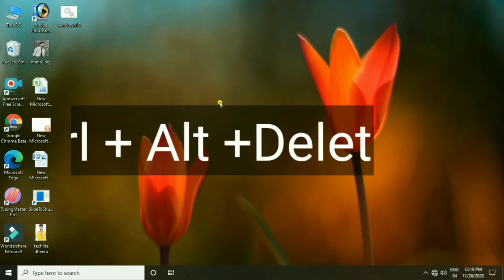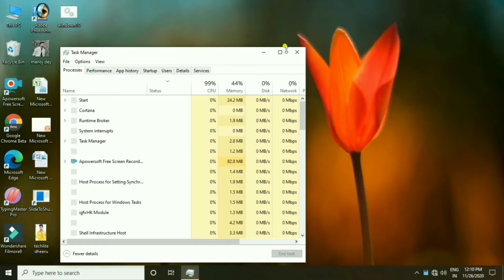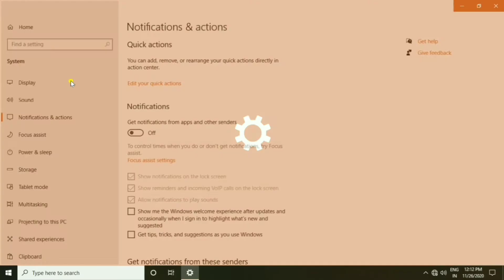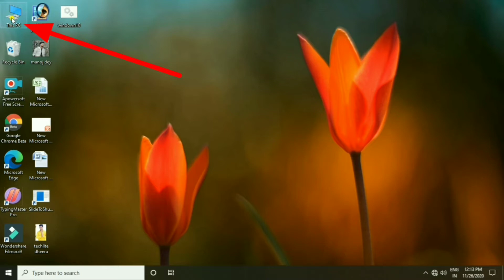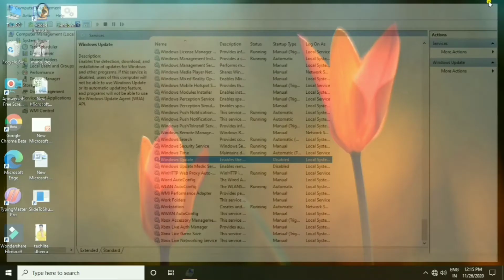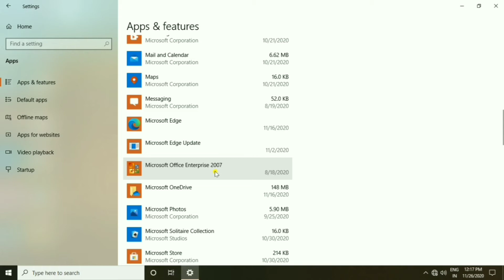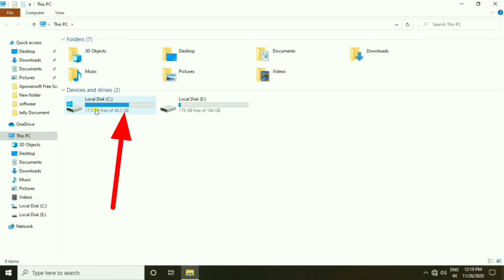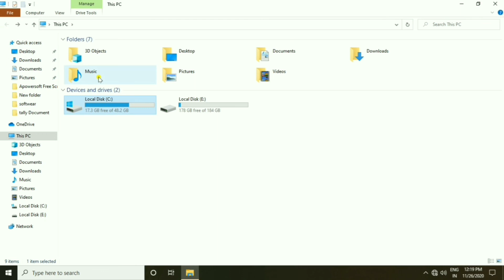Computer Hang Problem Solution | Computer Ko Hang Hone Se Kaise Bachaye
Dosto es video me maine bataya hain yadi apaka computer ya laptop hang ya slow hone laga hain to aap in 5 tips ka use karake fast kaise bana sakate ho